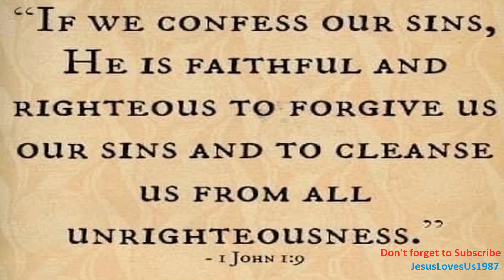1 John 1:9